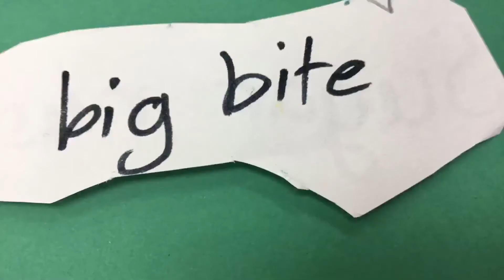Little bunny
Stop motion